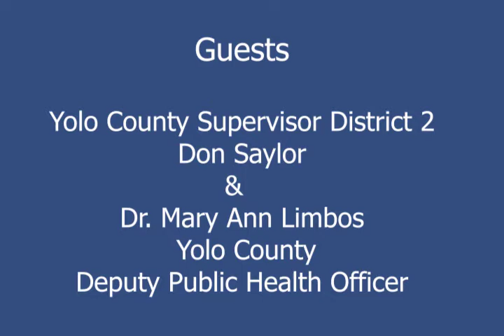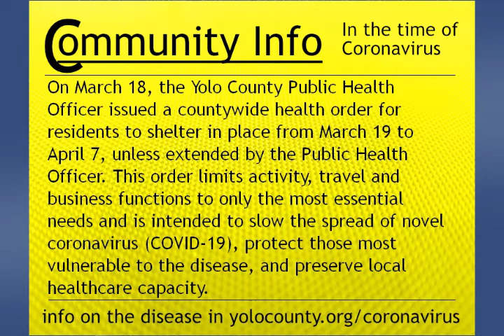COVID-19 Community Report March 27, 2020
In Episode 4  the focus is on Yolo County. What resources funnel down from state and federal government to counties? What roles do our Yolo County supervisors play in the current situation? What kinds of questions are they fielding? The first interview is with Yolo County Supervisor for District 2, Don Saylor and later we talk with Dr. Mary Ann Limbos, deputy Public Health Officer.